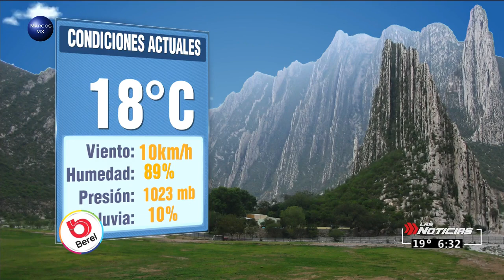Gaby Lozoya clima 19 de noviembre 2020 HD